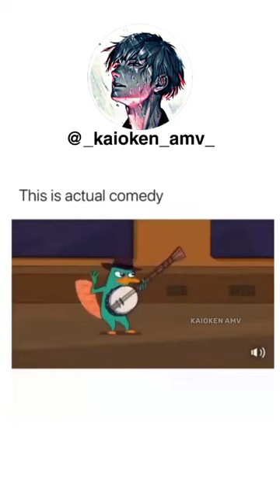.anime animememes narutoedits funny #🤣